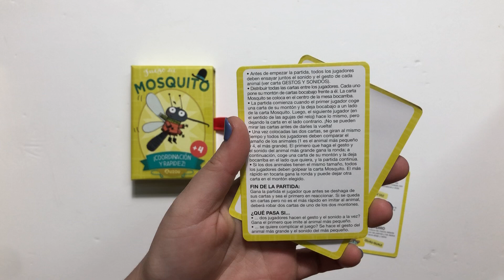Mosquito juego de cartas